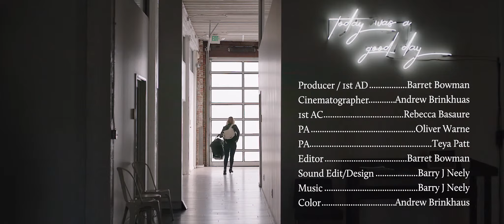"Have It All" by Katie Locke O'Brien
This short film was created by ISA member Katie Locke O'Brien